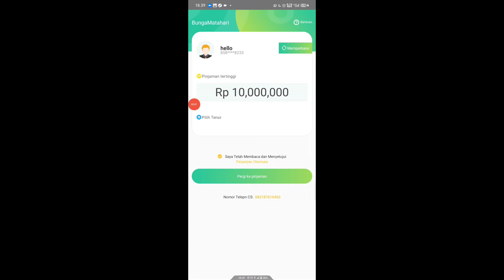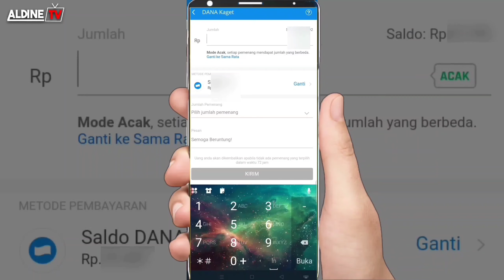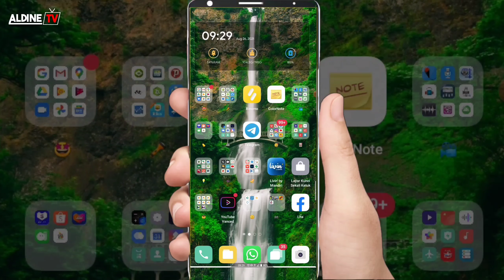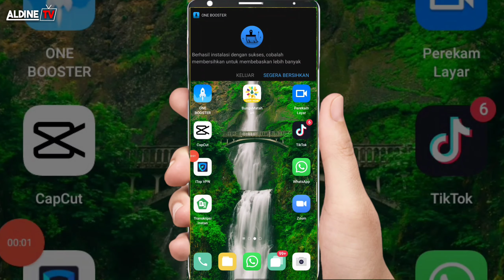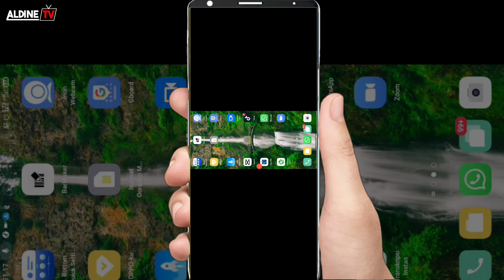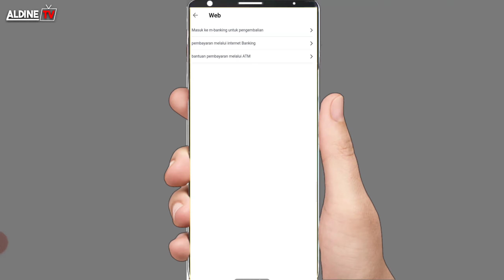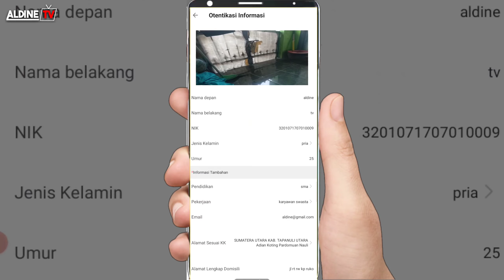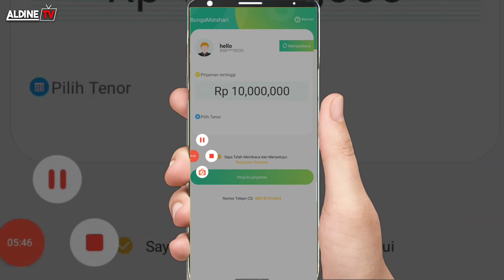pinjaman online langsung cair | modal ktp dan rekening saja , akun baru 5 menit langsung cair